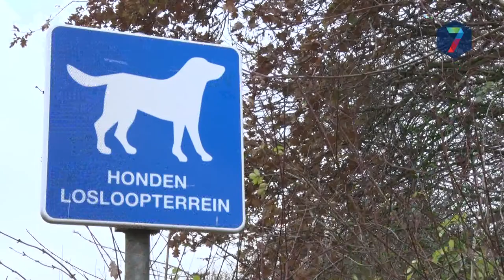RN7 Kort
++ Sinterklaas maakt plaats voor Kerstman in centrum Nijmegen ++ Winkelcentrum Lent moet er vanaf 2019 echt komen ++ Dinsdagavond meer duidelijk over plannen Oosterpark Wijchen ++ Gemeente staat aan het verkeerde provincieloket voor Dorpensingel ++